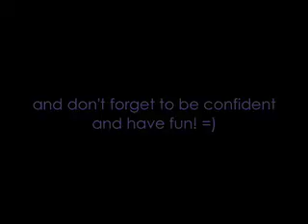De-Nerdify Yourself!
Are you tired, rundown, listless? Do you poop out at parties? Are you unpopular? The answer to all your problems is in this video!

Girlfriend, Avril Lavigne